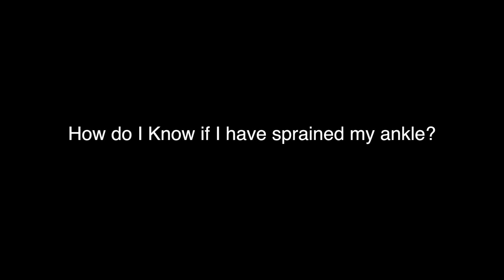How do I know if I have sprained my ankle